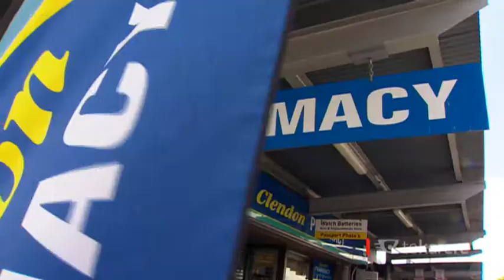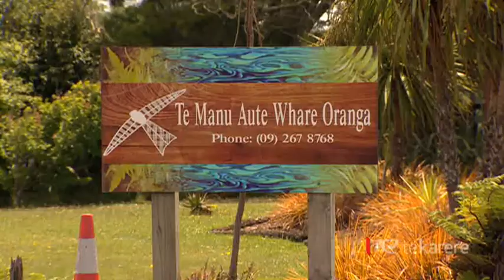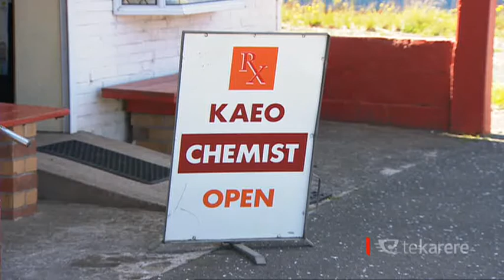Study reveals poor health links to poverty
Financially poor equals poor health. That's the finding confirmed by a study released recently. It highlights concerns for Māori, saying some are so poverty stricken they struggle to afford less likely to afford a $5 prescription.